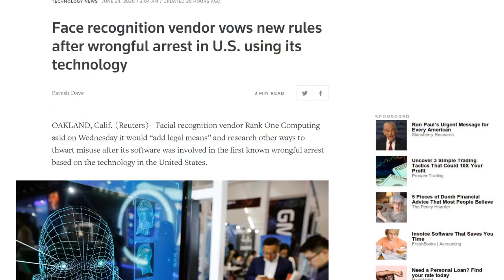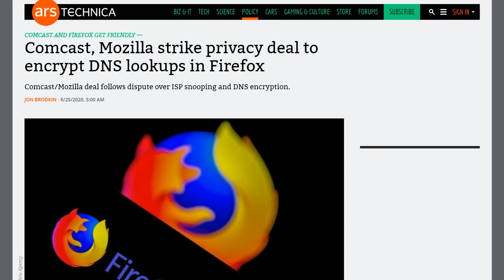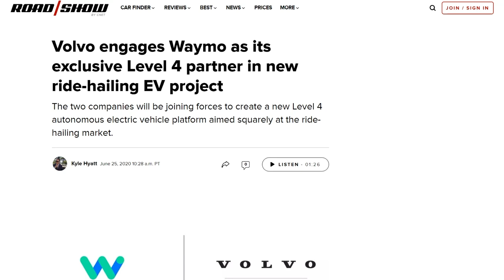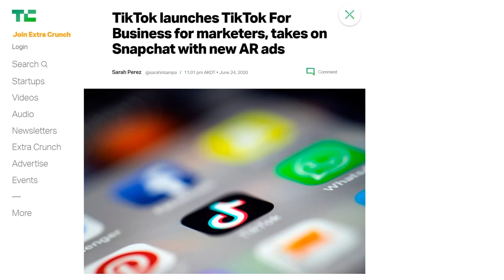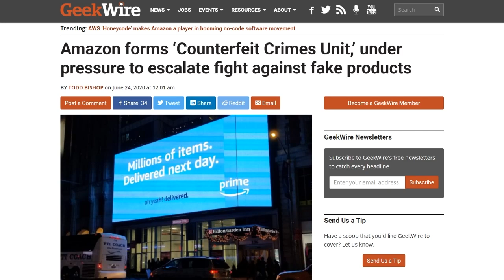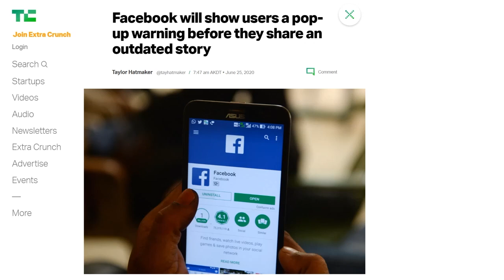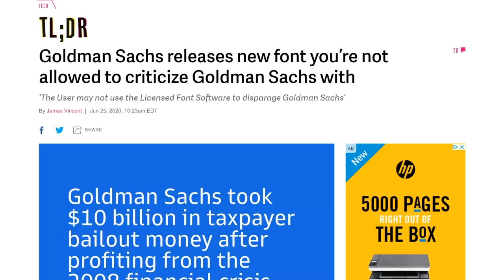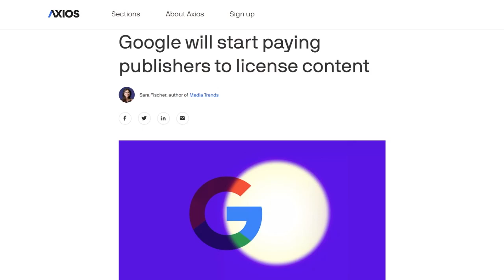Pay the Paywall - DTNS 3810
Amazon launches a crime-fighting unit, Goldman Sachs won't let you use their font to criticize them and Google offers to pay publishers.

Starring Tom Merritt, Sarah Lane, Justin Robert Young, Roger Chang, Joe, Amos.

Support Daily Tech News Show

Today’s guest:
Justin Robert Young

Next guest:
Robert Heron